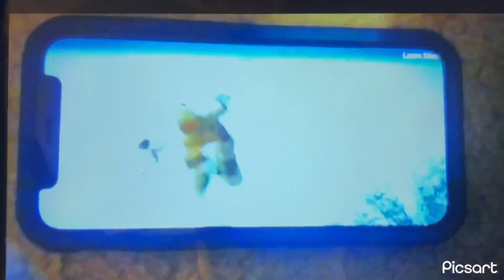Paramount Plus has ALL TMNT Content!! (Mutant Mayhem now streaming and on digital)